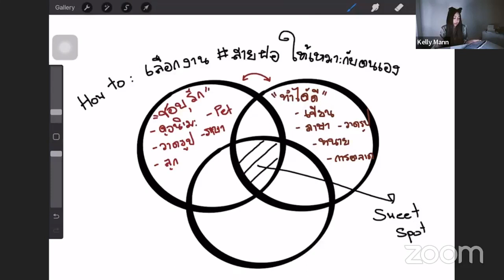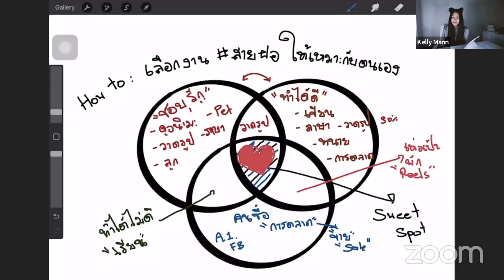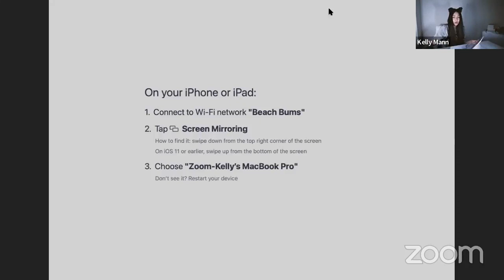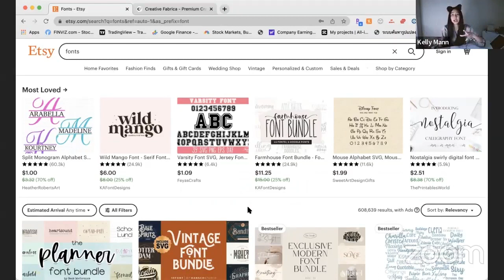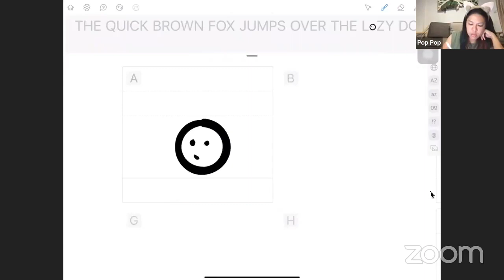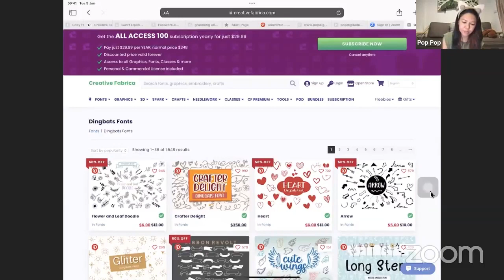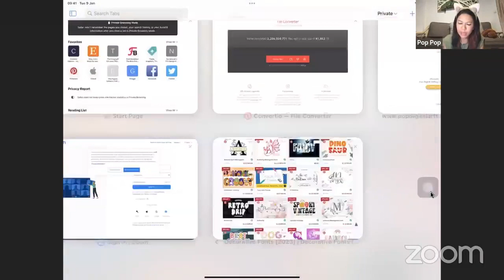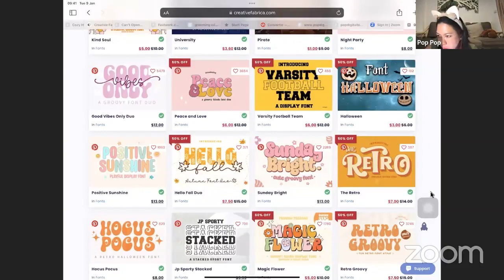Day 7: สายฝอ ถ้ายังงงตัวเอง ว่าจะทำสายไหน Live นี้มีคำตอบ…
งานออนไลน์นะ ใครก็ทำได้ แต่….
แค่เขียน A-Z เป็น, วาดรูปพอได้, ถ่ายวิดีโอพอไหว

แชร์เส้นทาง หาเงินดอลแบบไม่มโน ถ้ายังงงตัวเอง ว่าจะทำสายไหน Live นี้มีคำตอบ…

Note: สามารถติดตาม และอ่านบทความเพิ่มเติมได้ที่
หรือ FB (เพจส่วนตัว)

ถ้าพี่ๆคิดว่าช่องของเคลมีประโยชน์ สามารถสนับสนุนค่ากาแฟเพื่อเป็นกำลังใจ ให้เคลมีกำลังใจทำช่องนี้ต่อไป ได้ที่นี่เลยค่ะ

ถ้าจะเรียนให้ไปเรียนกับครูป๊อปเลยค่ะ (ฝากบอกว่ามาจากช่องของเคลด้วยนะคะ จะได้ส่วนลดหรือมีของแถมอื่นๆให้ค่ะ)

Note: This Channel  is independently operated and is not affiliated with, endorsed by, or sponsored by Etsy, Canva, Adobe, Amazon .com, Inc. The use of the name is solely for discussion, news reporting, and educational commentary regarding the Program and related topics.

Special Note:
“This is “NOT” get rich quick program
คอร์สทั้ง Workshop และ Online ในเพจนี้ ไม่สามารถการันตีผลลัพท์ให้ทุกคนได้ค่ะ ผลที่ได้จะแตกต่างกันไปในแต่ละบุคคล (ความขยัน ประสบการณ์และพื้นฐานของแต่ละคนไม่เหมือนกัน คนลงงานวันละชิ้นกับลงวันละ 10 ชิ้น แค่นี้ก็ไม่เหมือนกันแล้ว ไหนจะคุณภาพของงานอีก) บางคนทำจนรวยกว่าเคลก็มี คนที่ทำแล้วไม่มีคืนค่าคอร์สก็มี คอร์ส "ไม่ใช่" พระเจ้าค่ะ มันทำให้คุณเรียนรู้ไวขึ้น ไม่เสียเวลาไปงมเองแค่นั้น

ถ้าคุณยังมีงบไม่เพียงพอ หรือต้องไปกู้หนี้ยืมสินมา เคลไม่สนับสนุน ให้ลงคอร์สทุกชนิด รวมถึงที่เพจอื่นๆด้วย เพราะงานพวกนี้ไม่ใช่ Get Rich Quick ค่ะ ต้องใช้เวลาในการปั้นงาน บางคนเรียนไปแล้วไม่เหมาะกับตัวเองแล้วเลิกทำก็มี มือใหม่ๆ ไม่มีทางได้หลักแสนต่อเดือนในเดือนเดียวค่ะ ใครที่บอกว่าได้เลย มันตอแหลค่ะ (แต่ถ้ามือเก่า ทำได้เพราะเค้ามีประสบการณ์มาก่อน)